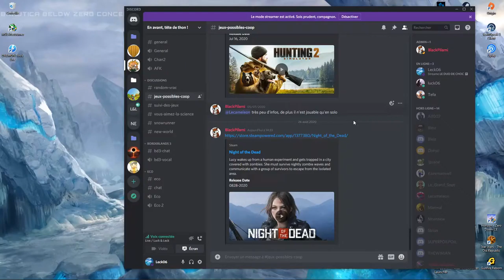LE DUO DE CHOC